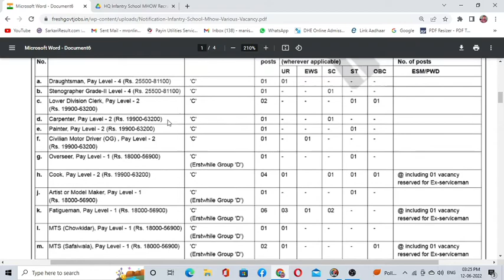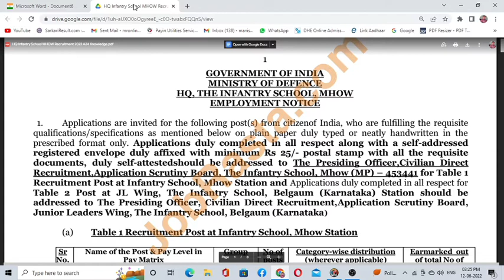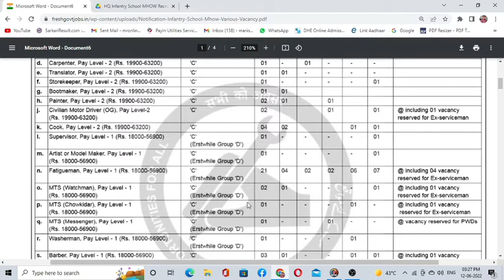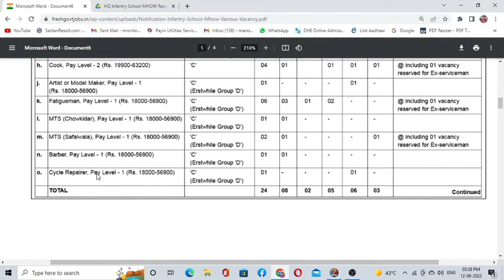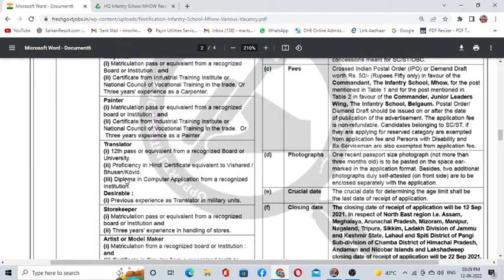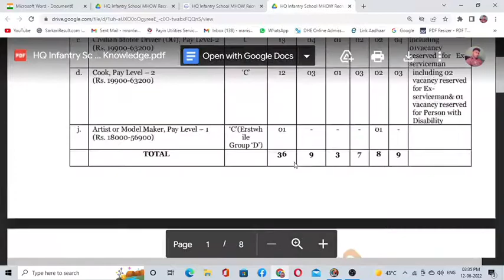hq infantry school mhow recruitment 2022 | infantry School mohow vacancy 2022 | sanik school mhow